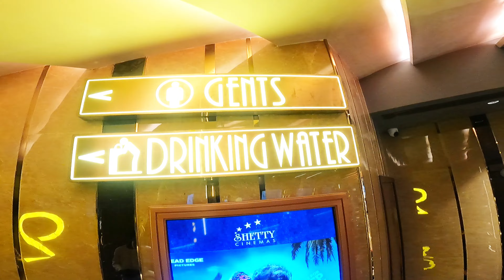No1 Theater in Kalburgi ನಮ್ಮ ಕಲಬುರ್ಗಿ ದಾಗ ಇತರ ಟಾಕೀಸ್ ಯಾವದು ಇಲ್ಲಾ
ನಮ್ಮ ಕಲಬುರ್ಗಿ ದಾಗ ಇಷ್ಟು ಭಾರಿ ಟಾಕೀಸ್ ಯಾವದು ಇಲ್ಲಾ ಮೊದುಲು ಹೆಂಗ್ ಇತ್ತು ಈಗ ಹೆಂಗ್ ಆಗ್ಯದ ನೋಡ್ರಿ ಮಸ್ತ್ ಮಾಡ್ಯಾರ್ ಒಂದು ಟೈಮ್ ಹೋಗಿ ಸಿನಿಮಾ ನೋಡ್ರಿ 💛❤️ ಕನ್ನಡ ನೋಡ್ರಿ 🙏

Subscrib madi
ನಮ್ಮ ಚಾನೆಲ್ ಗೇ ಸಪೋರ್ಟ್ ಮಾಡಿ 💛❤️🙏